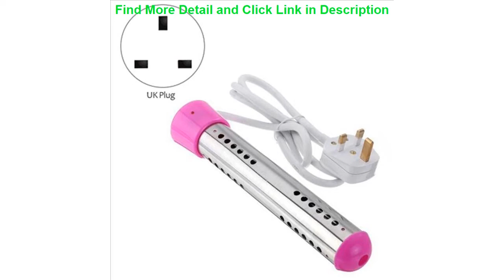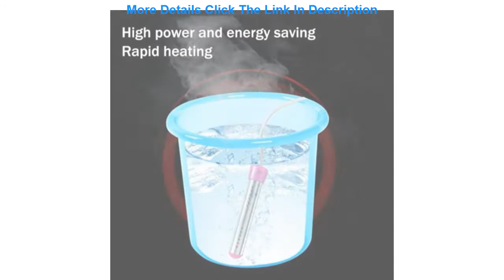Deal 220V 3000W Suspension Immersion Electric Water Heater Boiler Pool Tub UK Plug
220V 3000W Suspension Immersion Electric Water Heater Boiler Pool Tub UK Plug

Related Video With 220V 3000W Suspension Immersion Electric Water Heater Boiler Pool Tub UK Plug

Hair Trimmers T-Outliner Skeleton Heavy Hitter Cordless Trimmer Men Baldheaded Hair Clipper Convenience Finish Hair Cutting =
Professional Electric Hair Clipper Trimmer Men's Shaver Barber Haircut Machine Charging Fast Strong Power Hairdressing Tools =
SHINON All 3 in1 Rechargeable Hair Clipper For Men Waterproof Wireless Electric Shaver Beard Nose Ear Hair Trimmer SH-1976 =
New Pattern Pocket Fans Usb Charge Mini- Hold Fans Student Outdoors Bring Portable Small Fan DC Mini Air Cooler Ventilador =